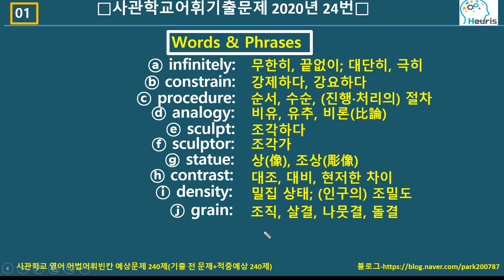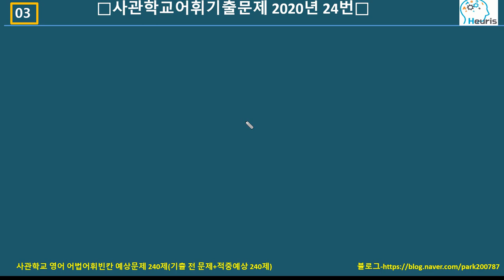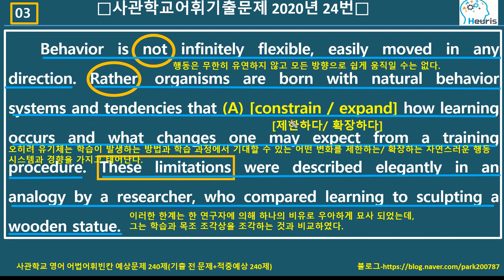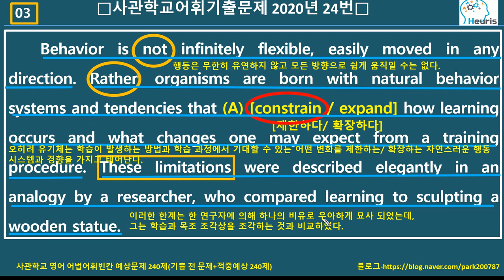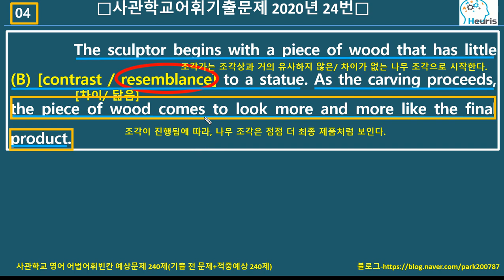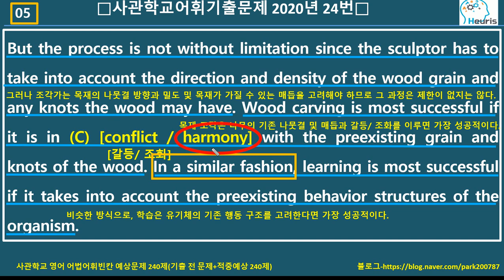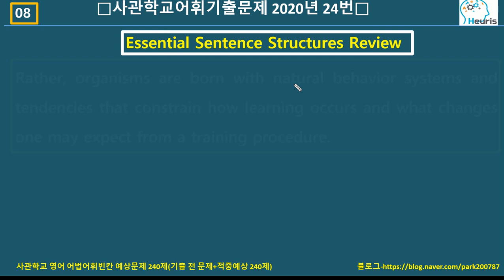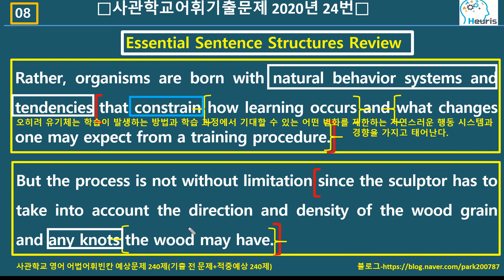사관학교영어 어휘기출문제 2020년 24번 해설:In-Depth Analysis Version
난이도가 있는 문제입니다. 미리 풀고 영상을 본 후에 영상에서 말씀드린대로 어휘와 구문을 꼭 복습하고 문제를 해결하는 논리적 추론도 한 번쯤 다시 생각해보세요.